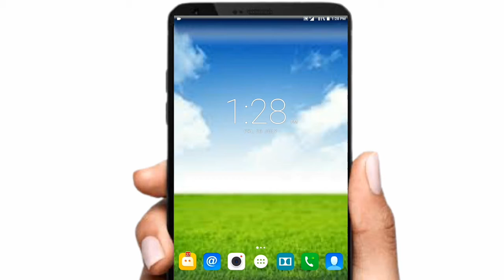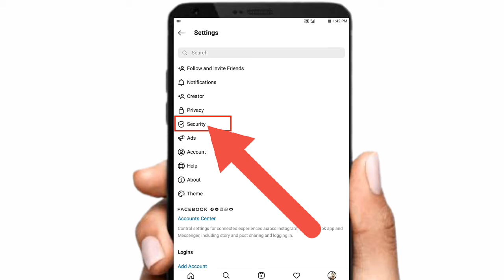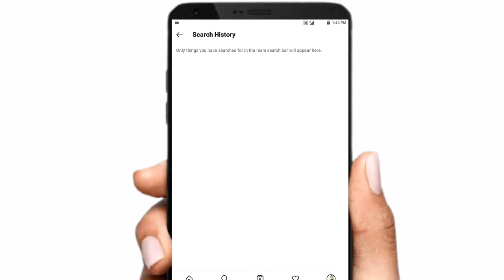Instagram ki search history kaise delete kare | Instagram ka search history delete kare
hello dosto aaj ke is video me main aapko bataunga ki instagram ka search history delete kaise kare |

cover topic :-

instagram ki search history kaise delete kare
instagram ka search history delete kare
how to delete instagram search history
instagram search history delete kaise kare
Instagram search history